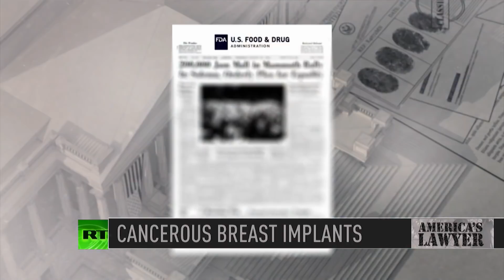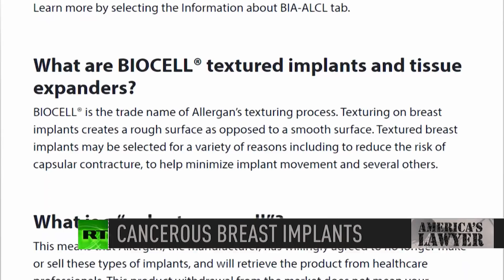Lawsuits Claim Breast Implants Linked To Specific Type Of Cancer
Via America's Lawyer: Attorney Virginia Buchanan joins Mike Papantonio to spotlight a class action lawsuit against Allergan, the company which manufactured textured breast implants which were recalled in 38 countries after reports surfaced of women developing lymphoma.

Women with textured breast implants are experiencing abnormally high rates of cancer and it's now believed that these implants are to blame. Lawsuits are beginning to emerge against Allergan, the company that manufactures these implants and they've been linked to a very specific type of cancer. Attorney Virginia Buchanan joins me now to talk about this. Virginia lay this story out for me. You're running this national litigation in what, New Jersey?
Right. It is, it's before judge Martinotti in New Jersey and I along with three other.
A hugely experienced judge, by the way.
Yes, yes, very well respected and very efficient even through this pandemic. But, I'm working along with three other attorneys because it's such a big project. It is a mass tort and a class action claim. But in July of 2019 on July 24th, the FDA issued a recall, and it came on the heels of several other countries issuing recalls for these textured implants.
Isn't it like, 33 countries?
Yeah, 38 actually current count.
Wow.
And, and the others were really ahead of us on this because I think that Allergan had superficially appeared to comply with FDA requirements, but we learned last week that the FDA issued a warning letter to Allergan saying that it had not collected the data, that it was required under its premarket approval conditions to comply with. So we have a 2006 PMA process and a 2013 one where studies were not done to prove the safety.
No, no studies to prove. And we know coming out of the first round of breast implants all the way back to the early nineties.
Right.
Those implants caused a whole host of auto immune diseases, scleroderma, Raynaud syndrome, just a whole host of, of diseases. People were losing their hair. Do you remember? I tried these cases early on.
Right, right.
There was hair loss that they have this hard encapsulation to where the breast implant had to be removed and sometimes resulted in a full mastectomy. But this is bad as that was, is even worse because of lymphoma.
It is, it is Michael, and this, this is a signature injury, that now the world health organization recognizes as a distinct breast implant related illness and Allergan the defendant in this class action, this national litigation, is the manufacturer of these implants. And it is the company that has failed to comply with FDA guidance to establish the safety and the ongoing safety of the implant.
And that's public right now.
It is.
Everybody knows that they failed to comply. Is that correct?
Yes, that's absolutely true. Came out just last week as a matter of fact. But, the sad part about this is that the women who had these implants are often breast cancer survivors. And the way the textured implants work is that the human tissue adheres around the implants. So removing them is a very, very difficult process.
Results in mastectomy, is that right?
Much worse than a mastectomy. It is a full on block removal, basically a removal of the chest. All of the tissue below it, sometimes cartilage, and reconstructing breast tissue requires flaps to be created, muscle transfers from other parts of the body. So it's, it's huge.
So the good news here, and that's a horrible story you just told.
Yes.
The only good news is you're in front of an experienced judge who has seen things like this before.
Correct.
You've got a team put together, a national team that's trying to coordinate A, taking discovery here. B, trying to make sure that these women get compensated for this.
Absolutely.